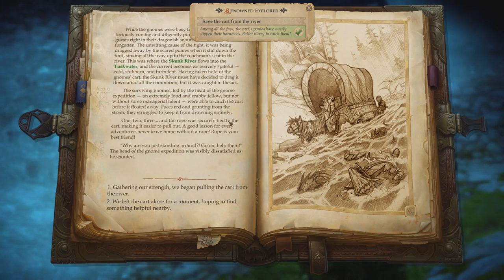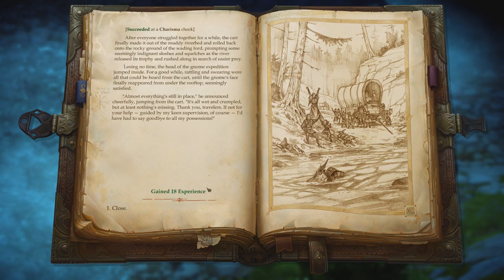Pathfinder Kingmaker part 105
Episode 105 of Pathfinder Kingmaker in which we rescue our new friend from the river and learn more about him. Enjoy!